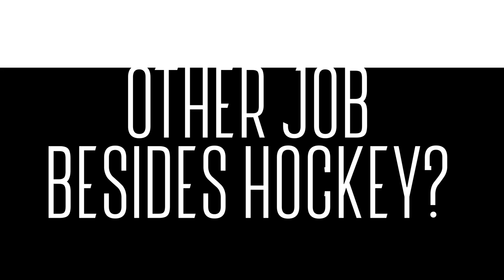Flyers' Kevin Hayes and Keith Yandle test their friendship in can't miss game